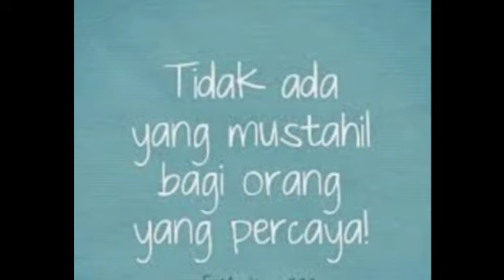RENUNGAN HARIAN (Senin, 21 September 2020)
Pembawa Firman : Tc. Indra